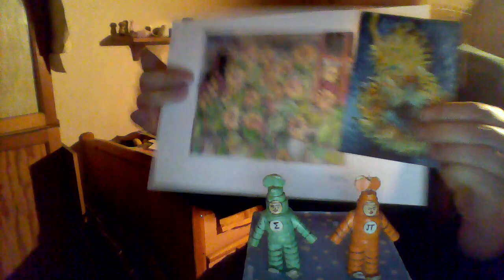przybysze z matplanety odcinek 578 słoneczniki na obrazkach